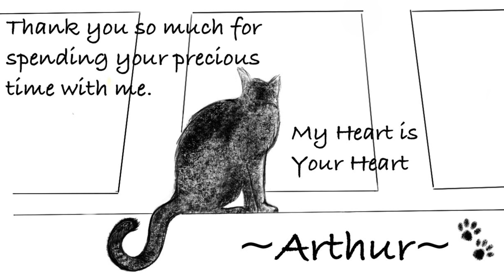Tiny Rescue Kitten turned into the Great Cat ⭐️Healing with Arthur⭐️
One day abandoned kitten walked into the backyard.
We couldn't find his mother cat, so we decided to adopt him.
We named him Arthur because we wish him to grow up strong.

This is the healing music video with Arthur.

Hellooo everyone again!!!
I am just relaxing around the afternoon window.
When you are little tired, want to relax or refresh your brain.
Might good with meditation too.😸🙏
Please spend some time with me!
Have a great relaxing moment.
My Heart is Your Heart. 💗
~Arthur ~🐾

★Here is the link to Arthur's photos and Music used in the video.
So please visit if you would like ★

Your kind words always warmed my heart.
And thank you so much for being such an inspiration to us and others around you.
I’m really grateful for your kindness and precious time of yours.
I look forward to hearing from you again.